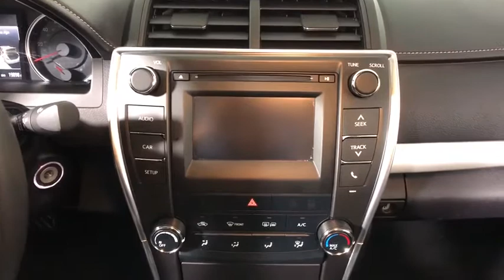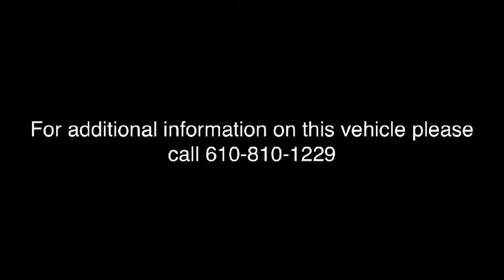2017 Toyota Camry Easton, Allentown, Bethlehem, Phillipsburg and Stroudsburg PA TP9515R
Super White U 2017 Toyota Camry available in Easton, Pennsylvania at Koch Toyota. Servicing the Allentown, Bethlehem, Phillipsburg and Stroudsburg PA area.

Koch Toyota
3816 Hecktown Rd

CLEAN CARFAX...NO ACCIDENTS, ONE OWNER, INCLUDES PRE-PAID MAINTENANCE, BACK UP CAMERA, ALLOY WHEELS, Prior Use: Rental, ABS brakes, Electronic Stability Control, Fully automatic headlights, Heated door mirrors, Illuminated entry, Steering wheel mounted audio controls.br33/24 Highway/City MPGbrbrbrKOCH 33 MEANS MORE!